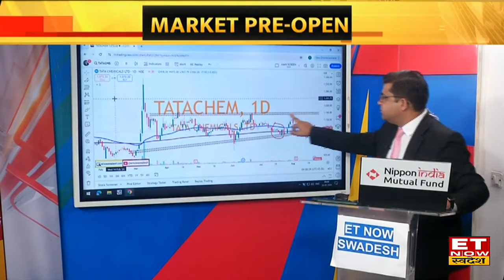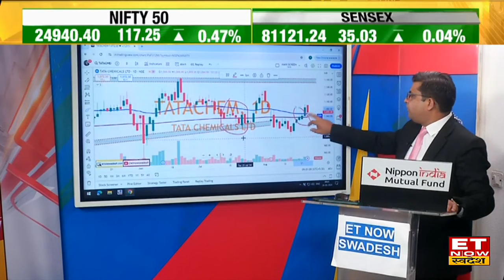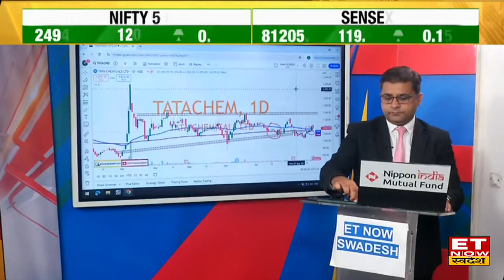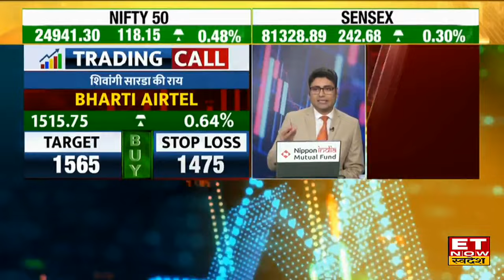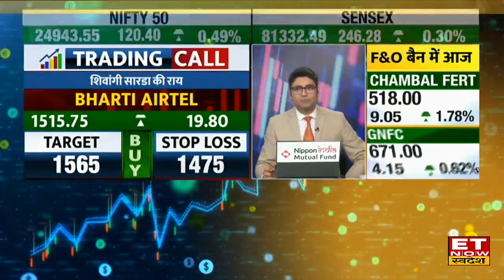Tata Chemical के Share को लेकर क्या है ट्रिगर, जानिए किन Level पर है निवेशकों के लिए मौके । ETNS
Tata Chemical में जानें निवेश को लेकर क्या है Experts की राय। जानें किन levels पर करनी चाहिए आपको खरीदारी और क्या है Target Price और जानिए किस Strategy के साथ इस Stock में पैसा कमाया जा सकता है देखें वीडियो।